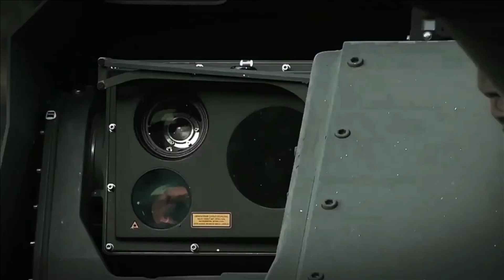Light tank for Indian Army